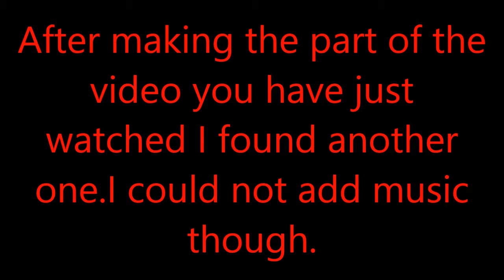New Toyota GT 86 x4 +bodykit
=lots of cool cars and a great video